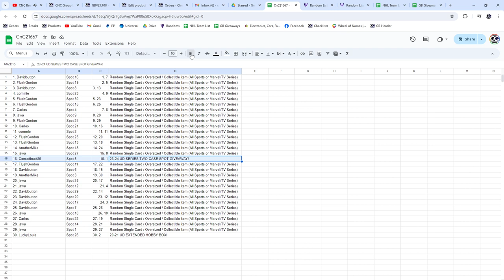2023-24 UD Series 2 Spot Hockey Chancer Break - CNC GB #21,667